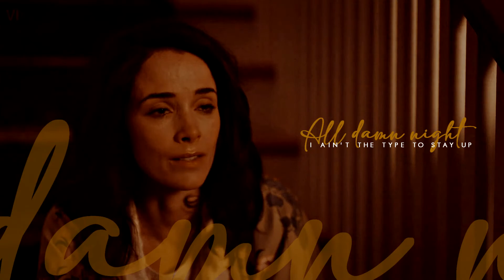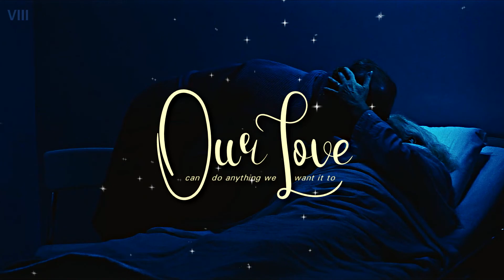Collab Parts #5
I. Multifandom | Another one bites the dust
   ✘ Host : Rendez-Vous Studios ⦙ Myself

II. Meet Our Members 2022 🌈
   ✘ Host : LoveisLove

III. Gimme more - Multifandom
   ✘ Host : Rendez-Vous Studios ⦙ QuebecQueen

IV. I am a poor wayfaring stranger - Multifandom
   ✘ Host : Rendez-Vous Studios ⦙ Umi

V. Il paraît - multicouples
   ✘ Host : Rendez-Vous Studios ⦙ SweetDreams

VI. Multicouples | Always Been You [Day 18]
   ✘ Host : xShadowBanshee

VII. Multicouples | Yellow [HBD Océane!]
   ✘ Host : LoveIsLove ⦙ xShadowBanshee

VIII. Tant qu'on rêve encore - multifandom [joyeux anniversaire Océane !]

IX. Multicrossover | She will always hate me [BIRTHDAY COLLAB]
   ✘ Host : Fivexcaos

X. New Divide - Multifemmes de couleur
   ✘ Host : Rendez-Vous Studios ⦙ MissEleanorVane

XI. ● Multicouples | Message in a Bottle
   ✘ Host : LoveIsLove ⦙ xShadowBanshee

XII. Aimer - multicouples [joyeuse saint valentin !]